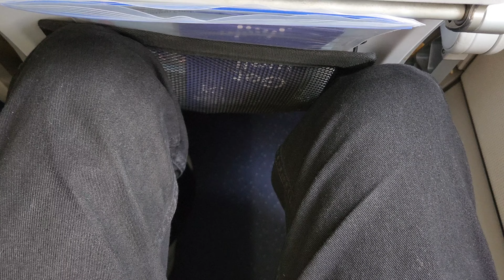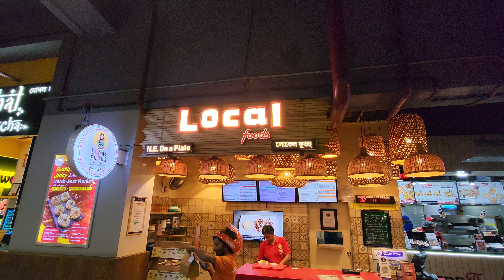A New Journey Begins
Today I am resuming my Northeast Through Eyes Journey after taking a break for about 2 months. First I took a flight from New Delhi to Guwahati. Guwahati is the gateway to northeast india. I decided to explore Guwahati for one day. I was craving for northeast food so I went to City Centre Mall where I relished the delicious pork thali. After that I went to ISKCON Temple and spent some time there. Guwahati becomes very lively in the evening. I enjoyed the Street food of Guwahati and that's how I spent one day in Guwahati. I was excited for tomorrow as I'll be starting my journey to the  Land of the Rising Sun, Arunachal Pradesh.